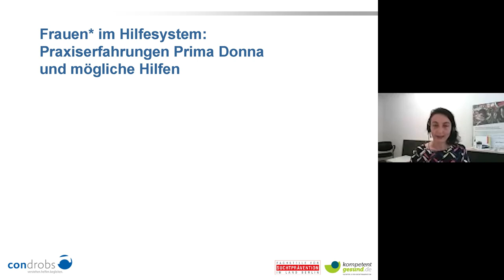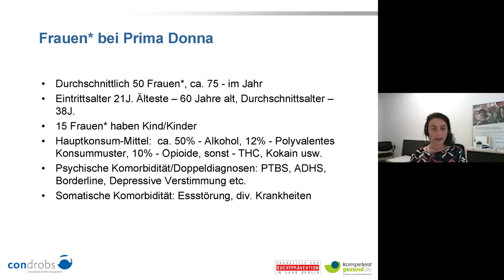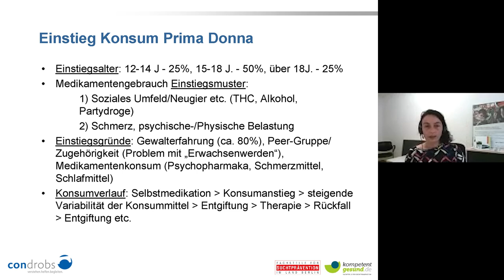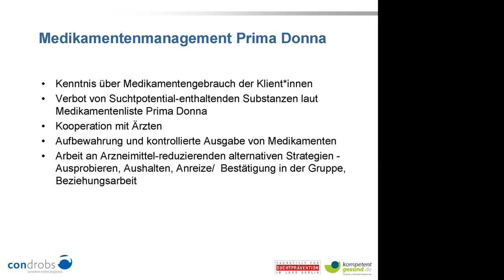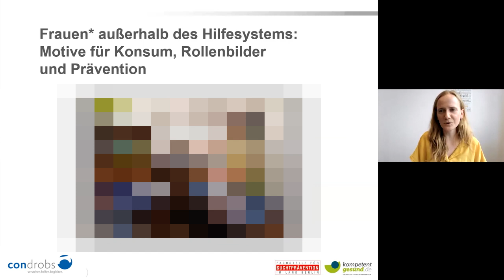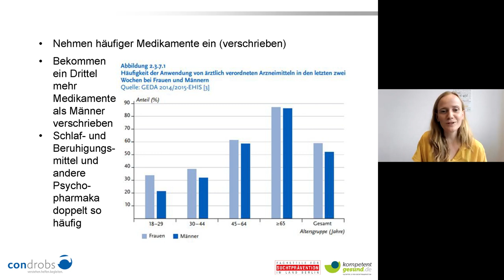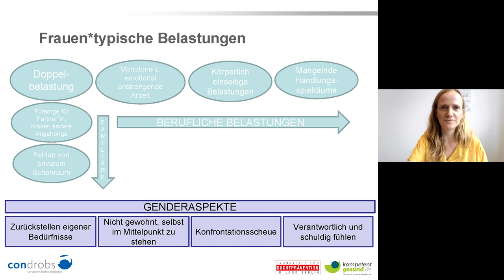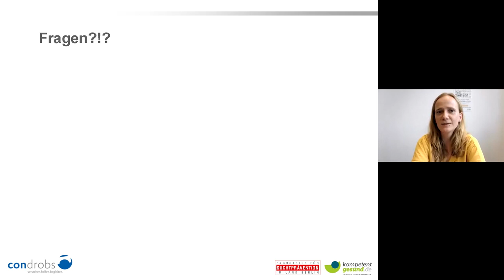»Frauen*spezifische Motive für Medikamentengebrauch«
Vortrag in Workshop 03: »Frauen*spezifische Motive für Medikamentengebrauch«

Ketevan Krause, Einrichtung »Prima Donna«, Condrobs e.V., München
Christina Weidanz, Fachstelle für Suchtprävention Berlin

sowie